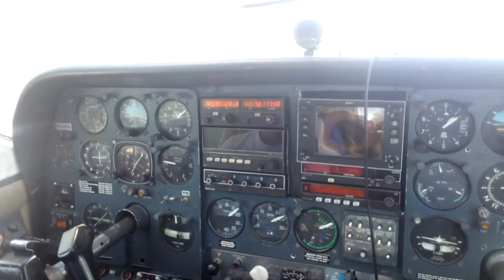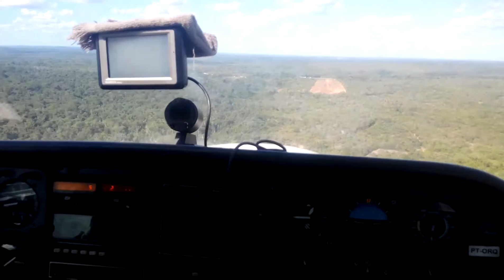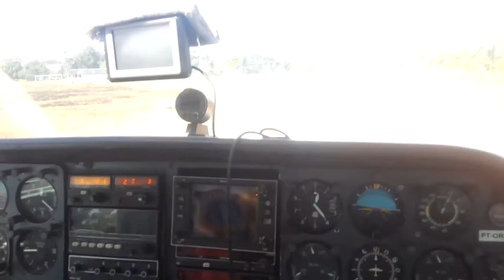pouso cessna 310